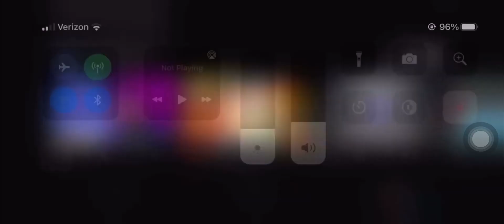Guru/Spin Master™/Nickelodeon (2017)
From: PAW Patrol
Apple just already released iOS 15.3.1 and Pressley changed her username on her social media account!